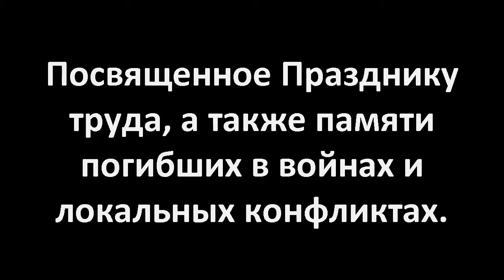Открытое первенство по греко римской борьбе в г Красноармейск 25 04 2015 год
Открытое Первенство города Красноармейск по греко-римской борьбе, посвященное Празднику труда, а также памяти погибших в войнах и локальных конфликтах.25. 04. 2015 год